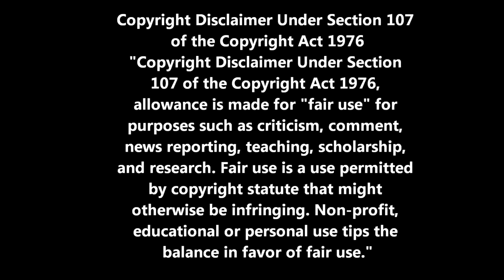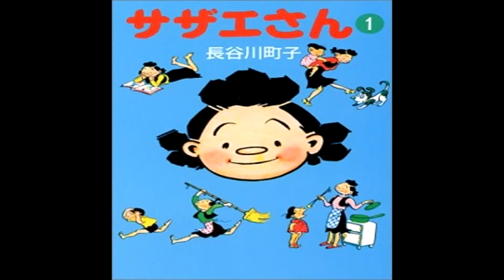Géneros de Anime - Slice of Life - Capítulo 8